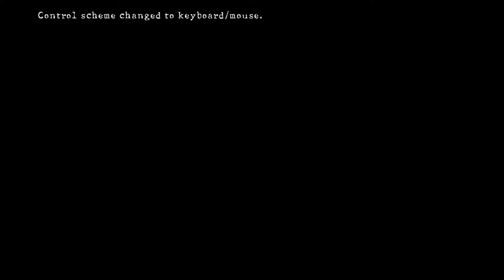Resident Evil 5 [8] Now What?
Why did Sheva stop Chris from shooting him there? It makes no sense.